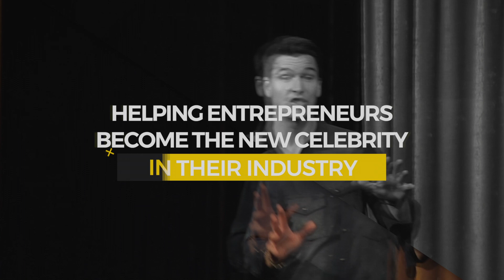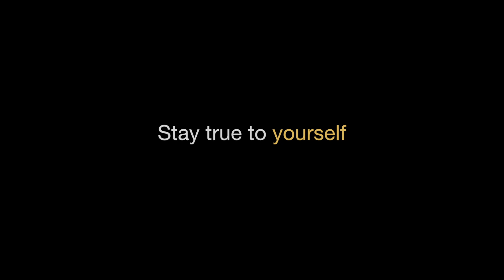THE FIRST STEP ON IMPROVING YOUR LIFE | #19 The Ted McGrath Show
The simplicity in this video is key. People will often tell you false data. Most people will accept it and follow it. Don’t follow that trap of fighting yourself and letting
New Episodes 5X a Week!

The Ted McGrath show is a personal development show that is geared to help you find your story and find your voice. This is my daily life. The key elements in my life is to balance business with spirituality. My purpose with this movement is to help you become a celebrity in your industry.

➤ INSTAGRAM.COM/TEDMCGRATHOFFICIAL
➤ FACEBOOK.COM/MESSAGETOMILLIONS